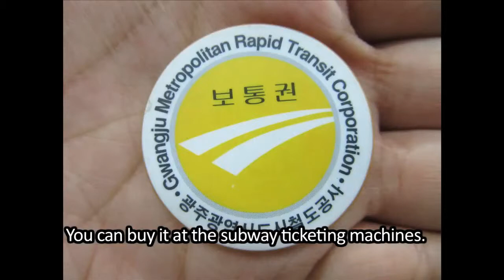Using Gwangju, Korea's subway transportation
Using the subway in Gwangju, Korea is a little bit different from Seoul since it does not accept T-Money cards that are commonly used in Seoul, Busan and even in Gyeongju.

But don't worry. All you need to do is to buy a chip, which costs 1,200won from the vending machines and use it like the T-Money - just tap and go.

Watch the video for clearer instructions.

"Montauk Point"